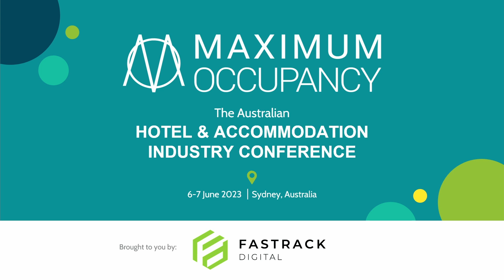Maximum Occupancy Australia 2023 | Why Corporate Travel Hasn't Bounced Back to Pre-Covid Levels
Gain valuable insights from experts at Australia’s leading accommodation industry conference, Maximum Occupancy.

Once the star performer for many hotels pre-COVID, the corporate travel market is still not at the levels it once was. Listen to a panel of corporate travel market experts and leading corporate travel agents discuss why the market isn't the same post-COVID, and what the new corporate travellers expects.

Panellists:

Brett Thomson, Head of Corporate Sales APAC at Tag Global Travel and Events
Patricia Waghorn, Director of Communications and Public Affairs at American Express Global Business Travel
Renos Rologas, Head of Account Management, Australia at FCM Travel Solutions Australia (Part of Flight Centre)

Facilitator:

Richard Taylor, Director of Membership Experience at Australian Federation of Travel Agents (AFTA)

Looking for expert assistance to execute multi-channel data-driven marketing strategies, or a complete website upgrade?